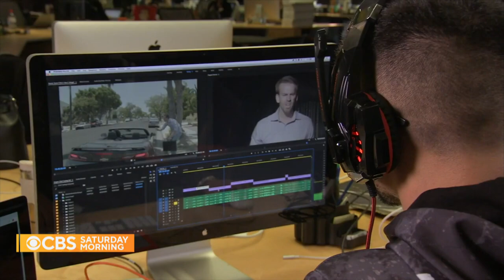Unconventional film school works to give minority communities opportunity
The "Ghetto Film School" was started more than 20 years ago to give people from minority communities the opportunity to work in film and tell their stories. Now, the organization has a global presence and is expanding its mission. Jeff Glor reports.